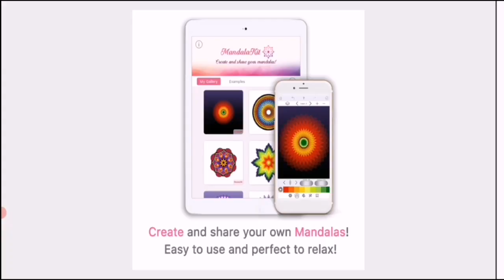FANCY PANTS ADVENTURES AP7 ANDROID GAMEPLAY